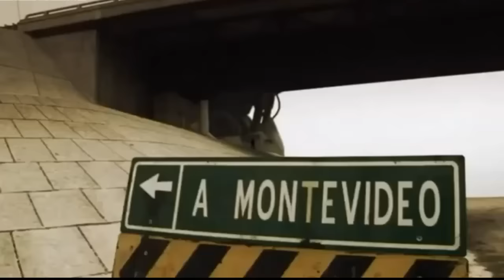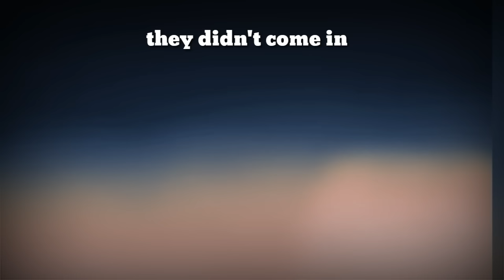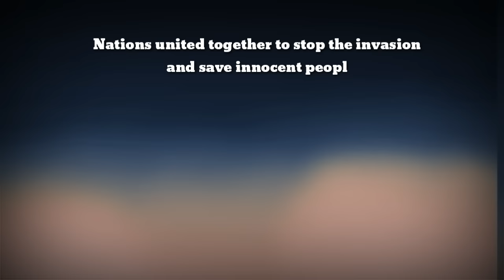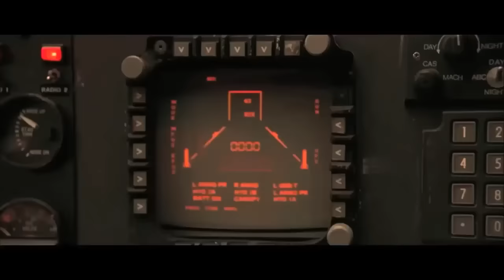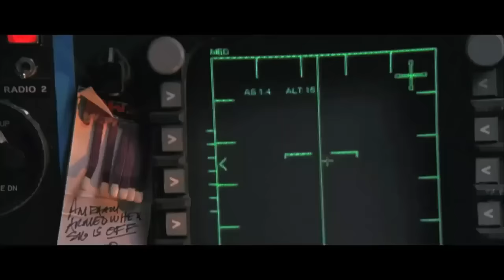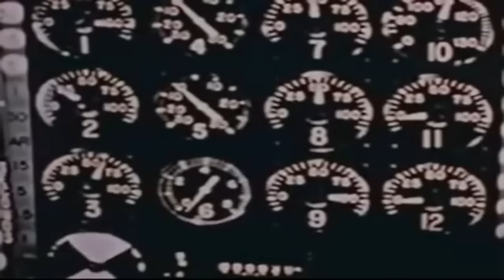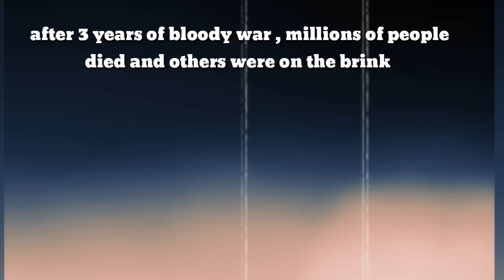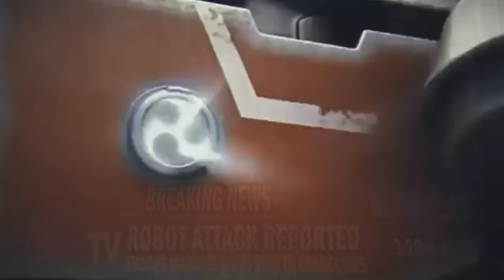Epic War Robots Trailer : This is how it began [A-Z]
WWlll happens in 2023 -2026 .. and three decades later War Robots will be invented , let say in 2060. )

ALL MATERIALS BELONG TO THEIR REAL OWNERS .

This video is just expectations of what would happen in the near future , all the scenes are taken from other films and trailers that I combined together which means I own nothing and all the background music used is not mine too.

For those who often wonder how could War Robots come real oneday , this video would simplify (with expectations ) what future would bring .

All the dates are just expectations too , they may be true or false , but I used these dates to help me and you consider the linearity of events and actions .

►Desperado-LP#8984